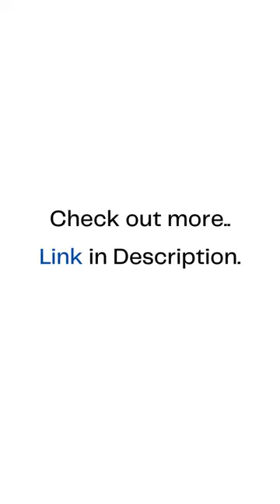SIMPLE AND EFFECTIVE SHOULDER EXERCISE FOR STROKE PATIENTS.